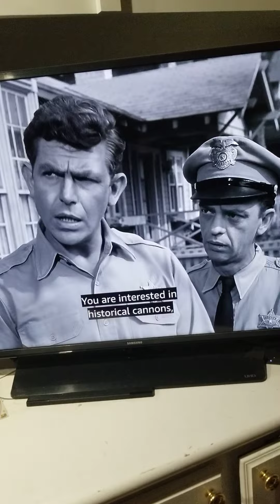An antique dealer wants to buy old things.